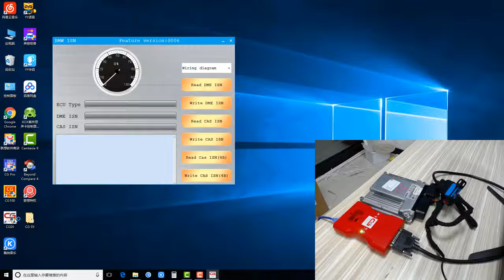How to use cgdi prog bmw for reading N46 ISN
2018 New CGDI Prog BMW MSV80 Auto key programmer + Diagnosis tool+ IMMO Security 3 in 1 Free Sent BMW FEM/EDC Function

Top 8 Reasons To Get CGDI Prog BMW MSV80:
1.High technical tool which mainly support  Auto diagnose, programming and security maintenance 3 in 1.
2.Support Key Programming for BMW CAS1/CAS2/CAS3 ,and Support Key Matching and All key lost for CAS4 /CAS 4+;
3.Support BMW Key Programming with OBD Functions
4.Software response fast, short time programming, and new breakthrough in operation safety and technical support.
5.Supported Languages: Chinese, English
6. Certification: CCC,CE,GS, CCC,CE,GS,ISO
7. One year warranty
8. when you receive the device, please download software on official website too.
9. Newly Add BMW FEM/EDC Function for free